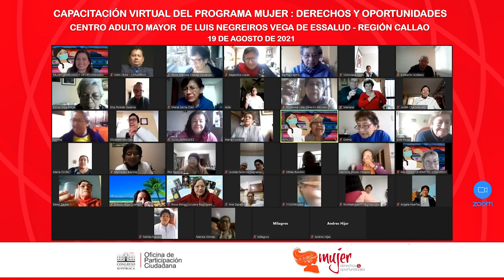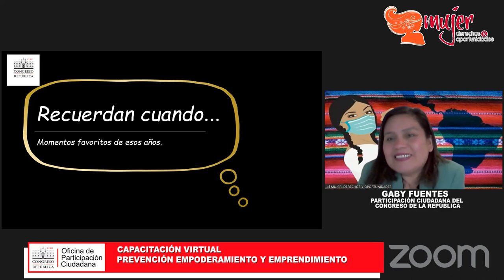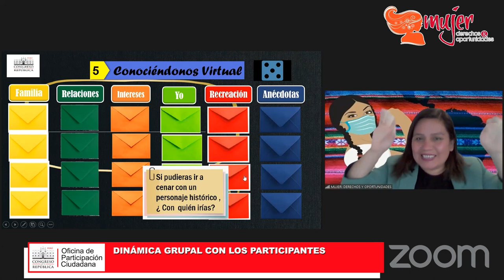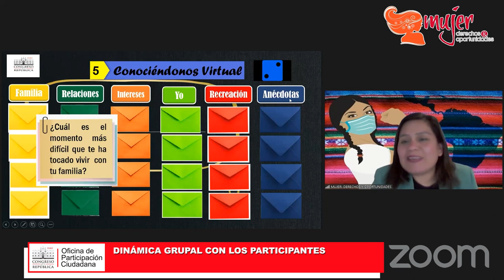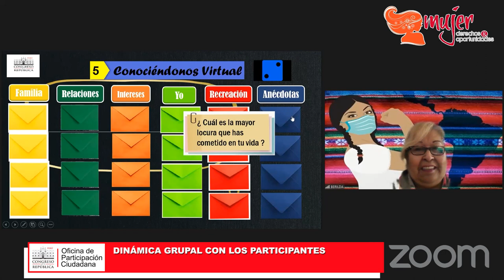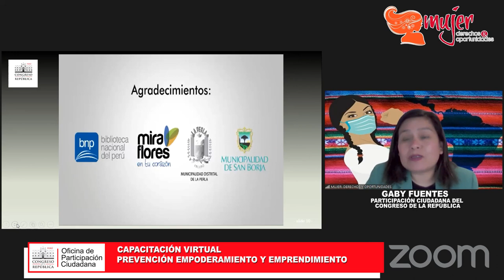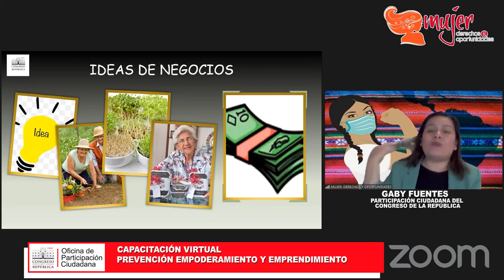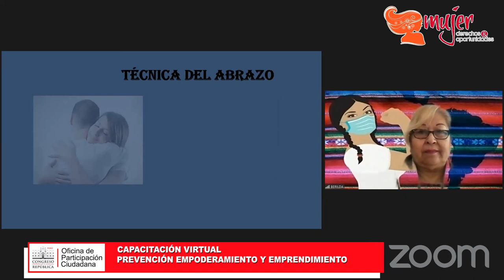CAPACITACIÓN VIRTUAL DEL PROGRAMA MUJER DERECHOS Y OPORTUNIDADES